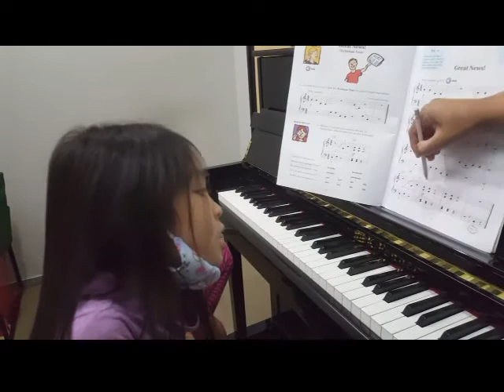น้องเกรซ • Dance of the Course Jester w/ Backing track • Allergro w/ Backing Track • Great News - S